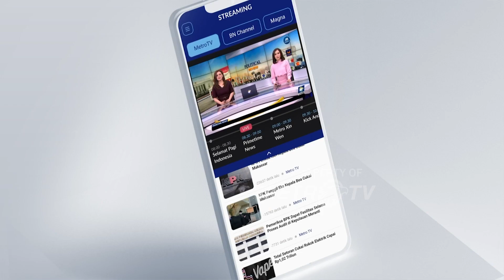Hutan Lindung di Ponorogo Terbakar, Ganggu Ekosistem Hutan & Satwa Liar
METRO TV JATIM, Kebakaran hutan kembali terjadi di Ponorogo, kali ini hutan lindung di kecamatan Badegan terbakar hingga memaksa petugas kepolisian turun tangan untuk memadamkan.